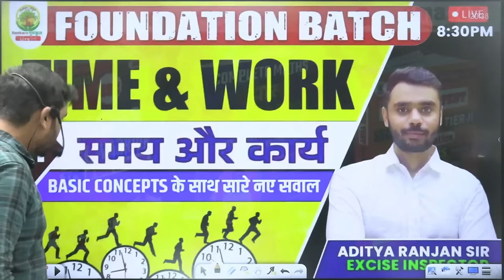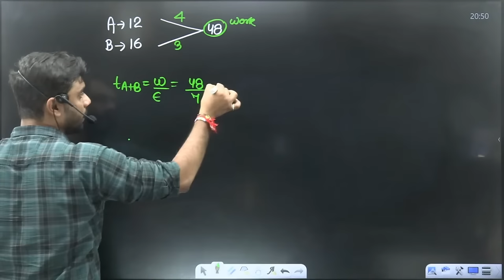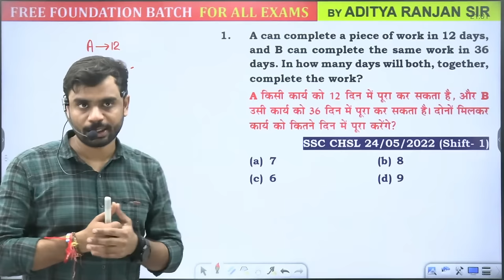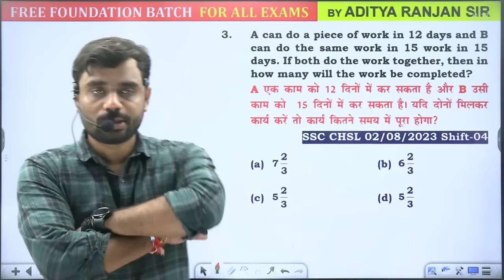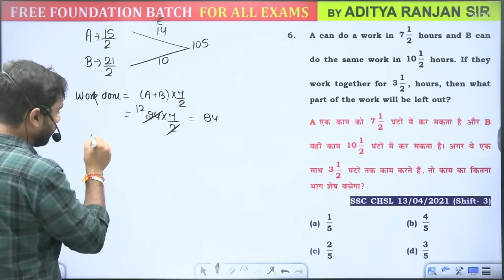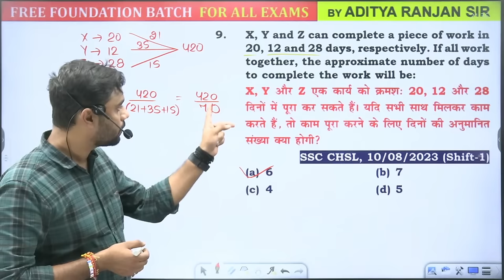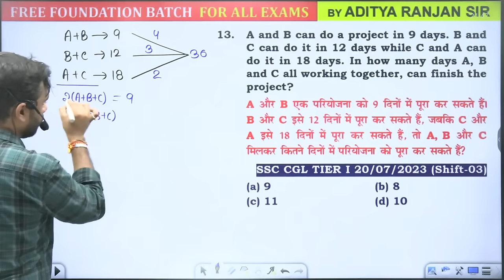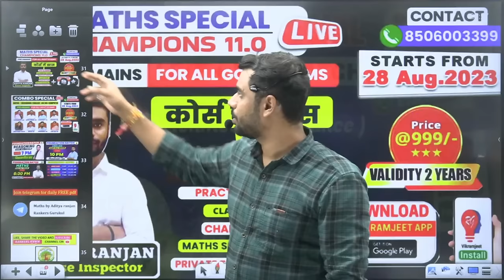🔴TIME & WORK 01 || MATHS FOUNDATION BATCH || By ADITYA RANJAN SIR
🔥AIR 05 SSC CPO TOPPER || STRATEGY & SOURCES REVEALED 😱😱 || FULL INTERVIEW BY ADITYA RANJAN SIR ||

𝐒𝐭𝐚𝐫𝐭𝐞𝐝 𝐨𝐧 𝟐𝟖 𝐭𝐡 𝐀𝐔𝐆.. - @𝟗𝟗𝟗 𝐨𝐧𝐥𝐲 (🔴 𝐋𝐈𝐕𝐄  𝐁𝐀𝐓𝐂𝐇 )

𝐒𝐭𝐚𝐫𝐭𝐞𝐝 𝐨𝐧 𝟐𝟖 𝐭𝐡 𝐀𝐔𝐆.. - @𝟐𝟔𝟗𝟗 𝐨𝐧𝐥𝐲 (🔴 𝐋𝐈𝐕𝐄  𝐁𝐀𝐓𝐂𝐇 )

👉 𝐒𝐒𝐂 𝐂𝐆𝐋 𝐌𝐀𝐈𝐍𝐒 𝐑𝐄𝐀𝐒𝐎𝐍𝐈𝐍𝐆 𝐒𝐏𝐄𝐂𝐈𝐀𝐋   (𝐏𝐀𝐈𝐃) (𝐁𝐲 𝐕𝐢𝐤𝐫𝐚𝐦𝐣𝐞𝐞𝐭 𝐒𝐢𝐫)  𝐒𝐭𝐚𝐫𝐭𝐞𝐝 𝐨𝐧 𝟎𝟐𝐧𝐝 𝐀𝐔𝐆 - @999 𝐨𝐧𝐥𝐲 (🔴 𝐋𝐈𝐕𝐄  𝐁𝐀𝐓𝐂𝐇 )

👉 𝐒𝐒𝐂 𝐂𝐆𝐋 𝐌𝐀𝐈𝐍𝐒 𝐄𝐍𝐆𝐋𝐈𝐒𝐇  𝐒𝐏𝐄𝐂𝐈𝐀𝐋   (𝐏𝐀𝐈𝐃) (𝐁𝐲 𝐏𝐫𝐚𝐬𝐡𝐚𝐧𝐭 𝐒𝐨𝐥𝐚𝐧𝐤𝐢 𝐒𝐢𝐫)  𝐒𝐭𝐚𝐫𝐭𝐞𝐝 𝐨𝐧 𝟎𝟐𝐧𝐝 𝐀𝐔𝐆 - @999 𝐨𝐧𝐥𝐲 (🔴 𝐋𝐈𝐕𝐄  𝐁𝐀𝐓𝐂𝐇 )

👉 𝐒𝐒𝐂 𝐂𝐆𝐋 𝐌𝐀𝐈𝐍𝐒 𝐆𝐒. 𝐒𝐏𝐄𝐂𝐈𝐀𝐋 (𝐏𝐀𝐈𝐃) ( 𝐁𝐲 𝐆𝐊 / 𝐆𝐒 𝐓𝐄𝐀𝐌 )  𝐒𝐭𝐚𝐫𝐭𝐞𝐝 𝐨𝐧 𝟎𝟐𝐧𝐝 𝐀𝐔𝐆 - @999 𝐨𝐧𝐥𝐲 (🔴 𝐋𝐈𝐕𝐄  𝐁𝐀𝐓𝐂𝐇 )

𝗪𝗵𝘆 𝘂𝘀 ? 💭💭
📢 𝗨𝗣𝗗𝗔𝗧𝗘𝗗 𝗖𝗢𝗡𝗧𝗘𝗡𝗧
  𝟮𝟬𝟮3 , 𝟮𝟬𝟮2, 𝗖𝗗𝗦 , 𝗖𝗔𝗧 , 𝗖𝗚𝗟 𝟮𝟬21, 𝟮𝟬𝟮2, 𝟮𝟬𝟮3 𝗠𝗔𝗜𝗡𝗦 )